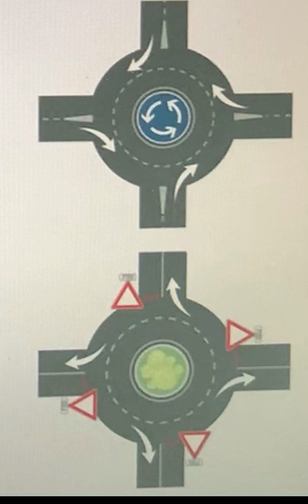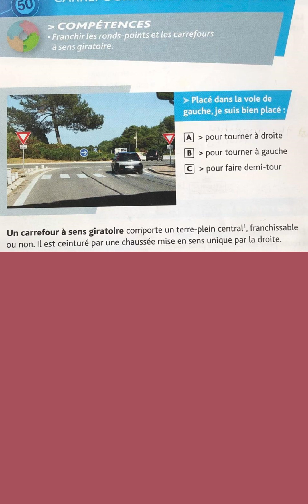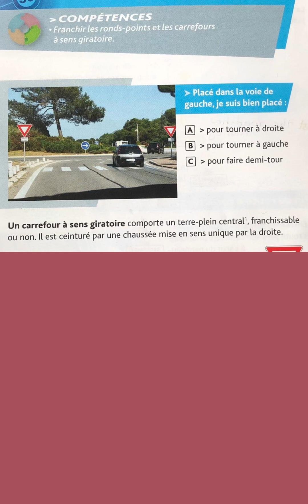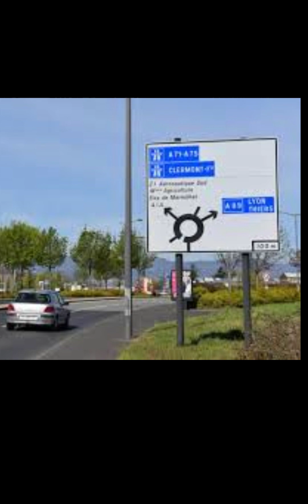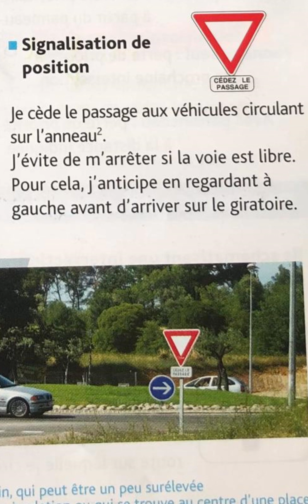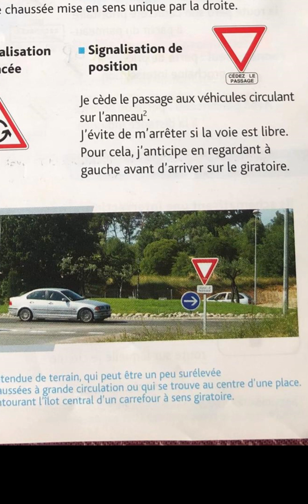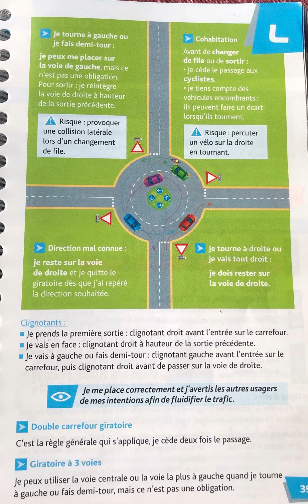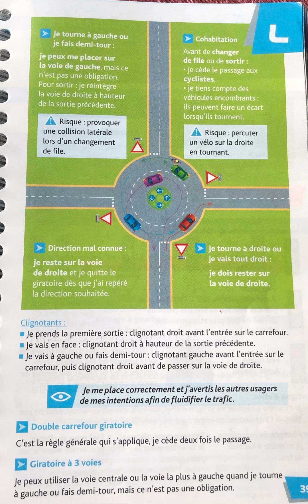#36[Urdu/French]CARREFOUR à SENS GIRATOIRE/ ROUND ABOUTS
My channel is all about learning and Informative videos about france.If you want to know french driving codes,licence, french nationality, french foodsand many more so you are at right place.